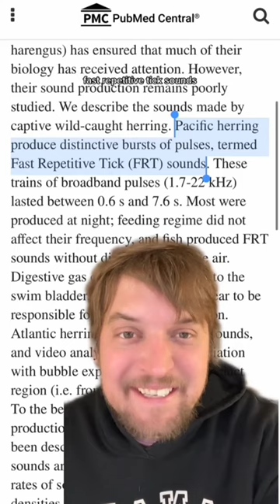The “typical sound” of the submarine hunts!